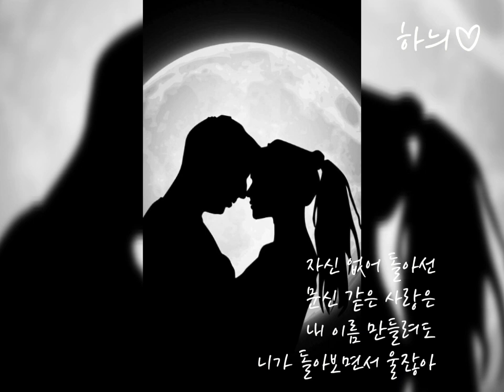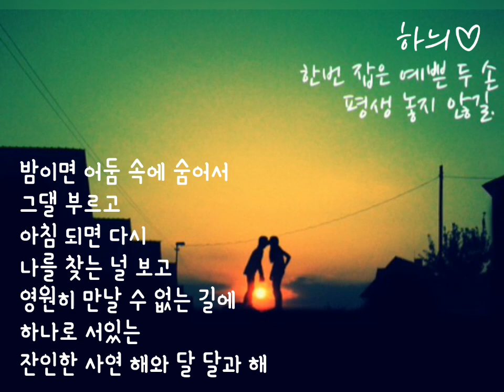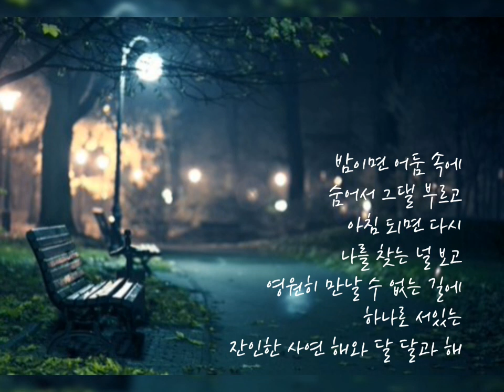해와달 / 신일수 시읽는여자♡하늬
해와달

        신일수

바람 타고 날아가
영원히 찾지 못해
자유롭게 날아가
불러도 돌아올 수 없도록
자신 없어 돌아선
문신 같은 사랑은
내 이름 만들려도
니가 돌아보면서 울잖아
먼 옛날우리서로 많은 죄를 졌나봐
함께 있어도 영원토록
해와 달처럼 만날 수 없나봐
밤이면 어둠 속에 숨어서
그댈 부르고
아침 되면 다시
나를 찾는 널 보고
영원히 만날 수 없는 길에
하나로 서있는
잔인한 사연 해와 달 달과 해

먼 옛날우리서로
많은 죄를 졌나봐
해와 달 처럼 만날 수 없나봐
밤이면 어둠 속에
숨어서 그댈 부르고
아침 되면 다시
나를 찾는 널 보고